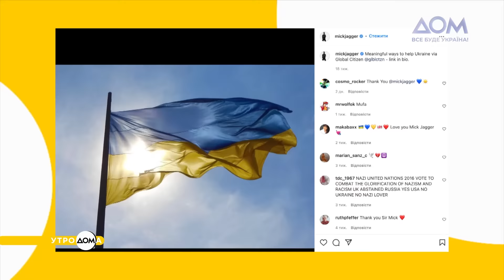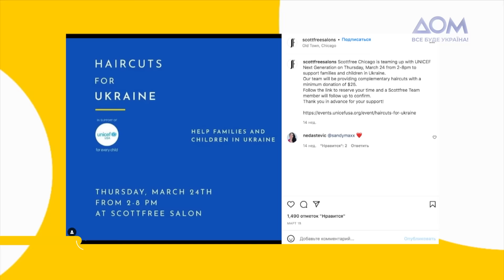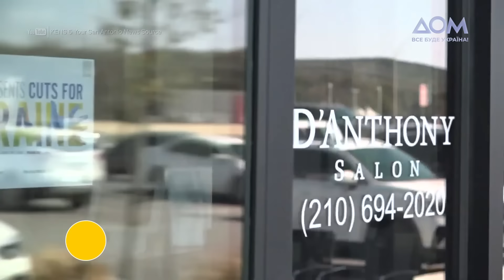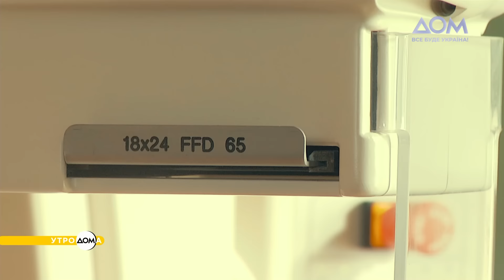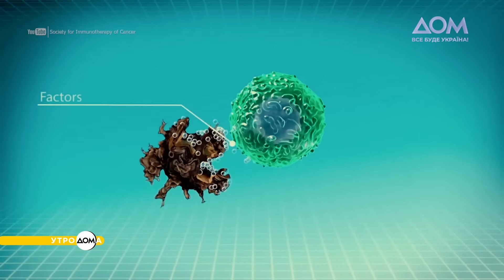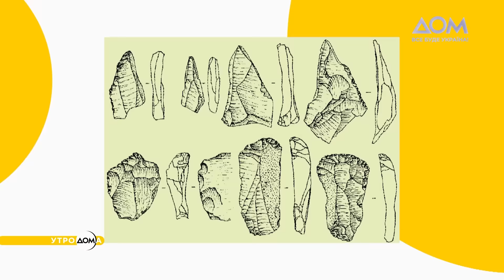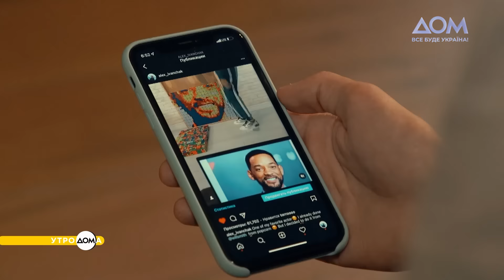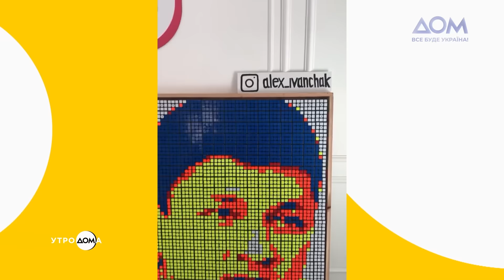Транспортный безвиз с ЕС и День рождения Кати Chilly | Утро Дома 12.07.2022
В сегодняшнем выпуске познавательно-информационной развлекательной программы "Утро ДОМа" узнавайте о самых знаменательных событиях 12 июля и о том, как украинцы борются с онкологией во время войны.
Об этом и многом другом – в новом выпуске с нашими ведущими Анной Кузиной и Юрием Критенко.